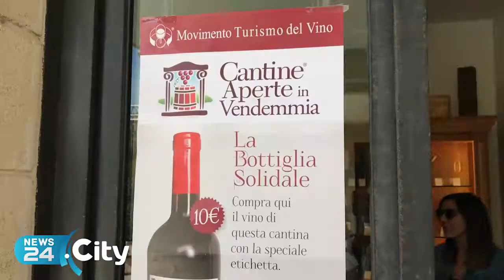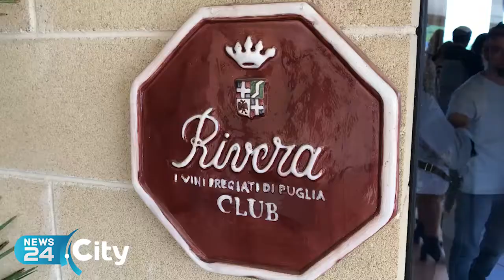ANDRIA | Cantine Aperte in Vendemmia: centinaia di visitatori all’azienda Rivera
Successo per la 19^ edizione dell’evento targato Movimento Turismo del Vino